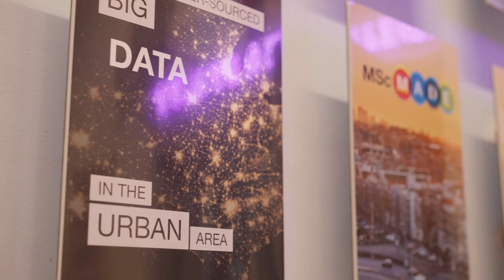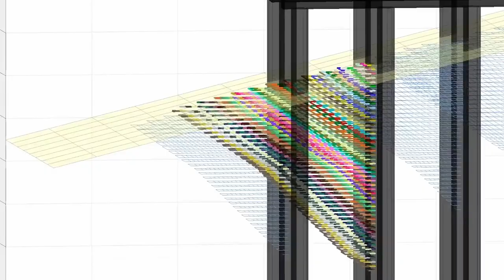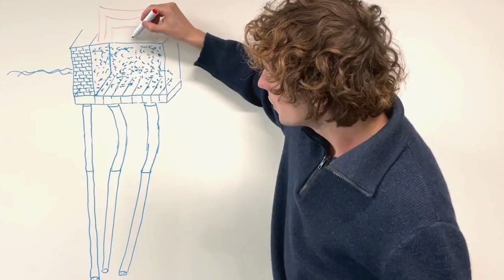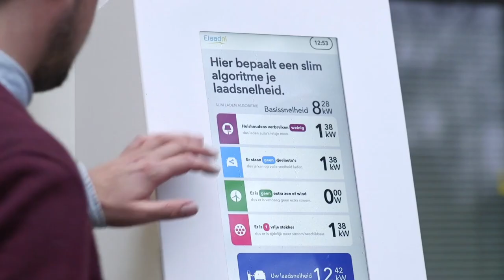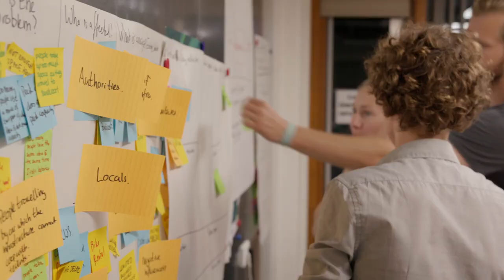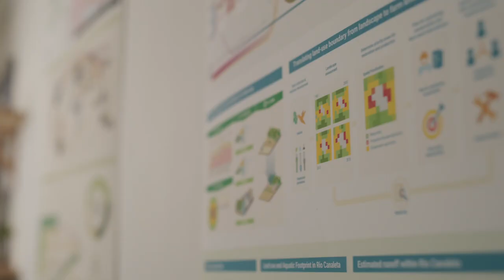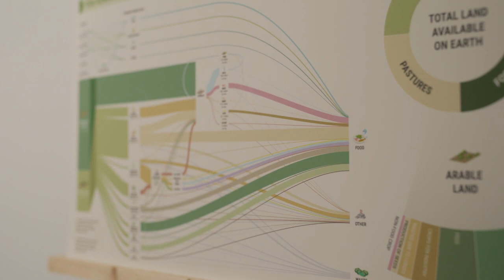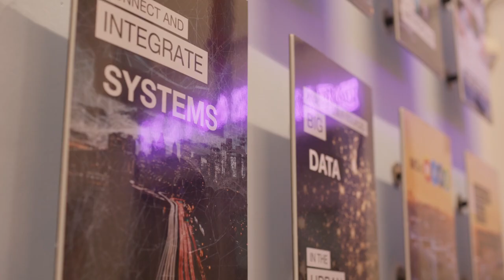TU Delft | MSc Metropolitan Analysis, Design and Engineering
TU Delft's Faculty of Architecture and the Built Environment offers Masters in five fields highly relevant for the built environment. Each Master focusses on connecting its specialisation to the broader context, creating professionals fit to deal with real-life situations.